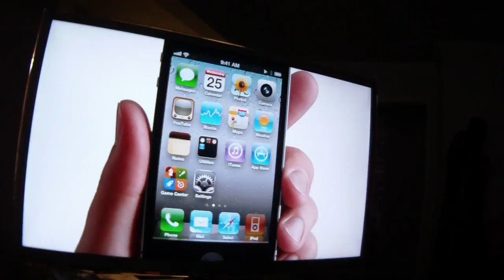2011.08.24 Steve Jobs Resigns, @CNN & @andersoncooper advertising department has a sense of humor.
Steve Jobs Resigns, Seems like @CNN's @andersoncooper advertising department has a sense of humor.